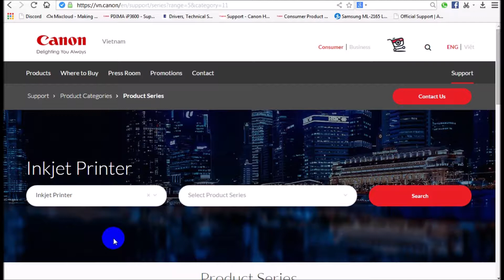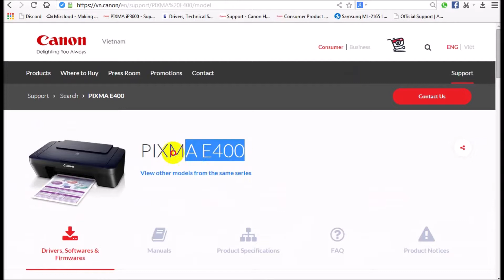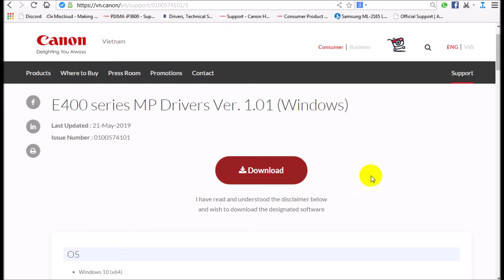Canon PIXMA E400 | Driver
Canon pixma E400 printer specifications:
Manufacturer                                            Canon
Product Line                                             PIXMA
Model                                                        E400
Printing Type                                            Colour
Printing Technology                                  Inkjet
Functions                                                   Print, Copy, Scan
Scanner Type                                             Flatbed
Scanner Method                                         CIS (Contact Image Sensor)
Scanning *Optical)                                  600 x 1200 dpi
Scan Speed (Colour)                                  Approx. 14 secs.
Max Printing Resolution                           Up to 4800 x 600 dpi
Print Speed (A4/Colour)                            Approx. 4.0 ipm
Print Speed (B/W)                                     Approx. 8.0 ipm
Copy  Speed (Colour)                               Approx. 1.8 ipm

Paper Sizes                                                A4, A5, B5, Letter
Interface Type – PC                                   Hi-Speed USB 2.0

Operating System                                              Windows 10/ 8/ 7 / Vista / XP
                                                                                   Mac OS X v10.8.5 & Later

PIXMA E400 printer driver